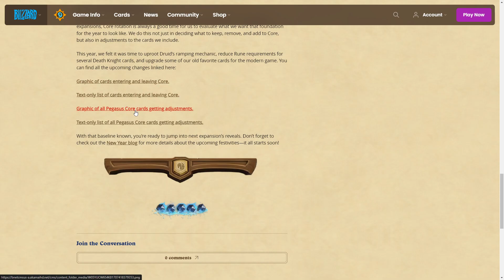Yogg Saron i Raza powracają (Whizbang's Workshop)